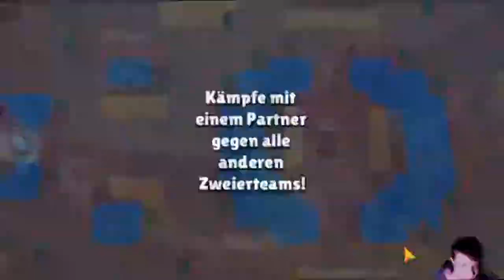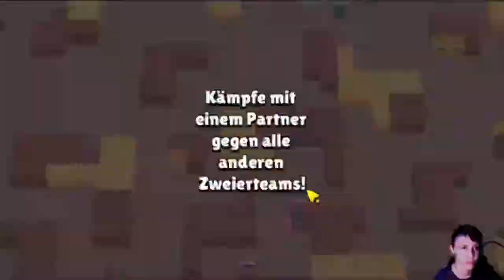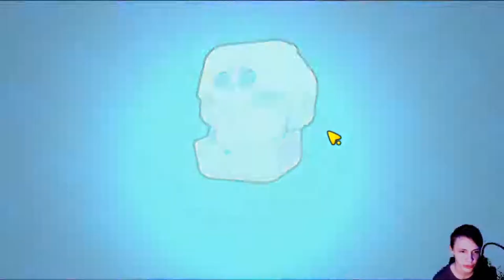3 ÚJ BRAWLER!? | 26 BRAWL BOX és 3 BIG BOX LÁDANYITÁS!? | Meg time lapse-ek. | Let's Brawl Stars #12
Bocs hogy késön kerül fel ez a videó de szerintem nagyon jó lett.